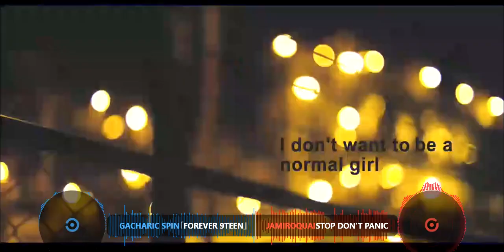【MASHUP】Gacharic Spin 「Forever 9teen」 vs Jamiroquai Stop Don't Panic